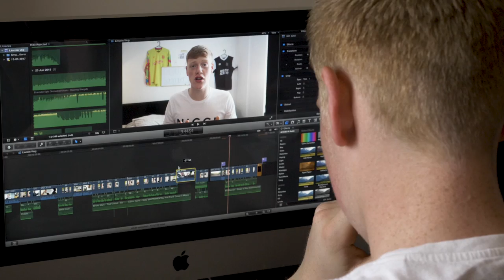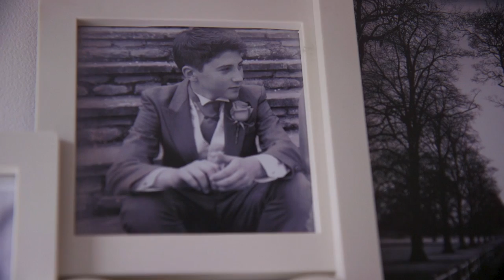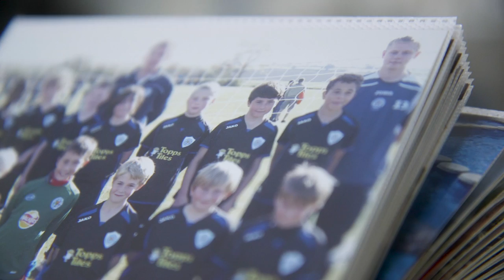HASHTAG ACADEMY FINAL! JACK vs SCOTT!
► VOTING IS NOW CLOSED! THE RESULTS WILL BE REVEALED VERY SOON!
► Follow Hashtag United on Twitter!